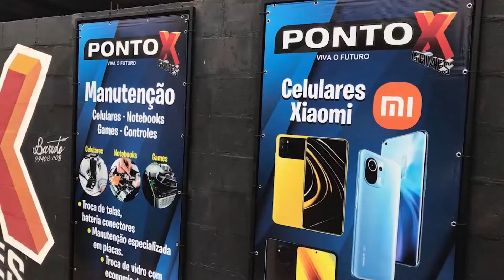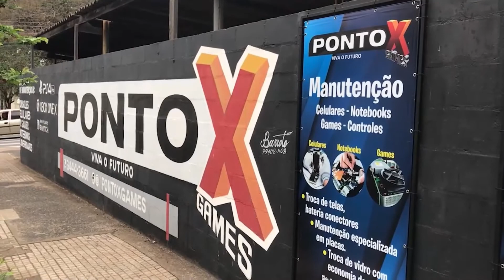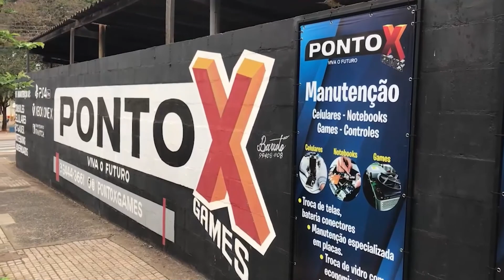🚨CIDADE EM FOCO - AO VIVO 🚨 - Vazamento de gás na Rua Carlos Gomes mobiliza Bombeiros em Limeira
🚨CIDADE EM FOCO - AO VIVO 🚨 - Vazamento de gás na Rua Carlos Gomes mobiliza Bombeiros no Centro de Limeira

-  PM prende ladrão de veículo na Vila Cláudia em Limeira. Jovem é baleado na perna enquanto andava de bicicleta na Rodovia José Santa Rosa em Limeira. Homem é atingido por disparos de arma de fogo na perna e na cabeça em Limeira. Alça do viaduto Paulo D´Andrea será alterada em Limeira.